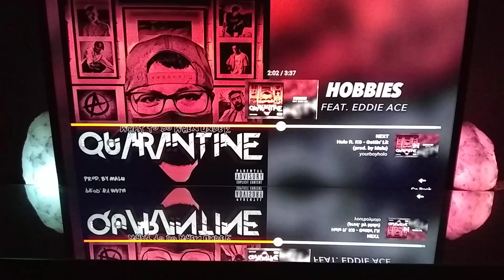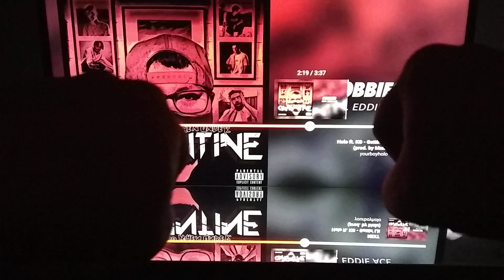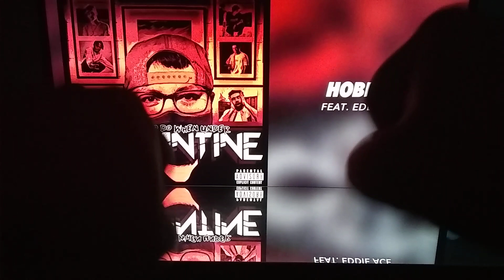Reaction to Holo ft. Eddie Ace - "Hobbies" (Prod. By Malu) off the Quarantine EP 🔥 Awesome song &🎼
My Reaction to Holo ft. Eddie Ace - "Hobbies" (Prod.